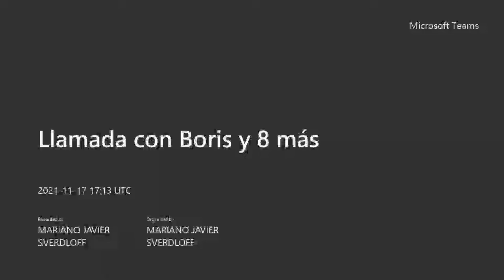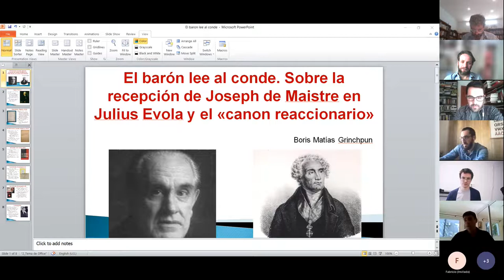Jornadas De Maistre. Expositores: Laleff Ilieff/Vicente/Grinchpun. Coord.: Lvovich.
Mesa 2. Maistre y el siglo XX.
o Ricardo Laleff Ilieff (CONICET/IIGG). “Joseph de Maistre en Carl Schmitt.”
o Martín Vicente (CONICET/UNCPBA-UNMdP). “Errores útiles o verdades que
pueden dañar. Joseph de Maistre a la luz del liberalismo y sus versiones: ¿un debate
en torno al totalitarismo?”
o Boris Matías Grinchpun (UBA/IHAYA “Dr. Emilio Ravignani”). “El barón lee al
conde. Sobre la recepción de Joseph de Maistre por Julius Evola y el ‘canon
reaccionario’ ”.
o Coordinador: Daniel Lvovich (CONICET/UNGS).